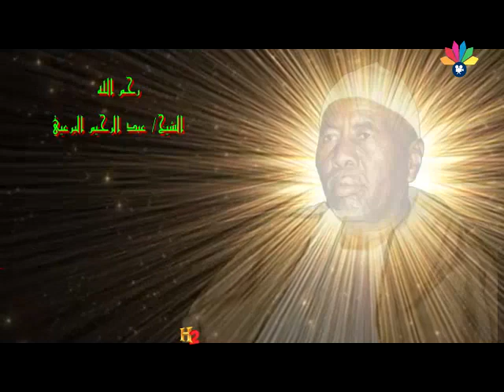أولاد الشيخ البرعي ـ سمح السجا